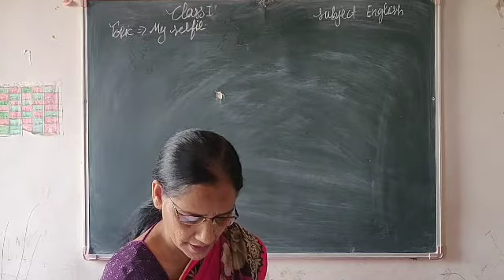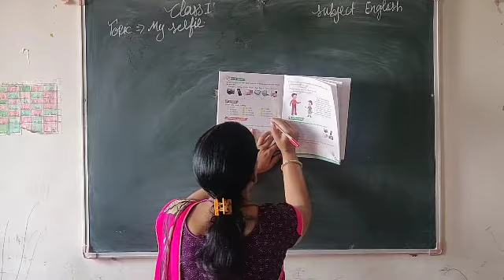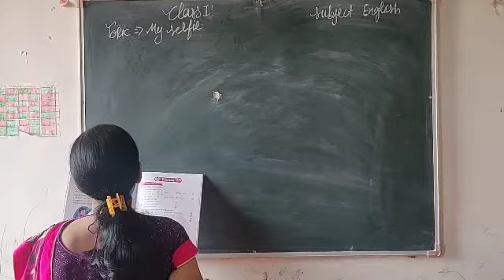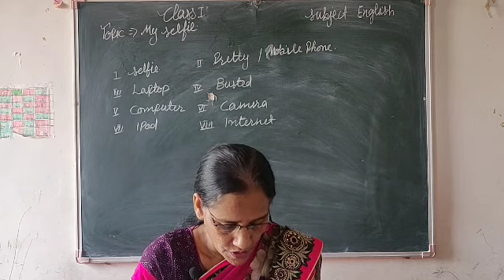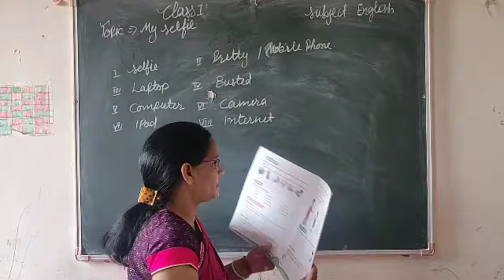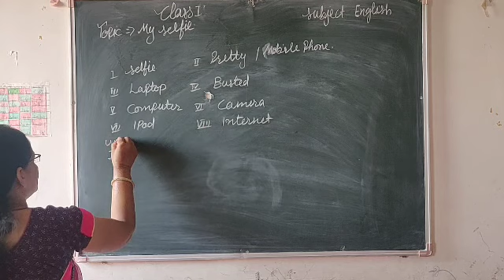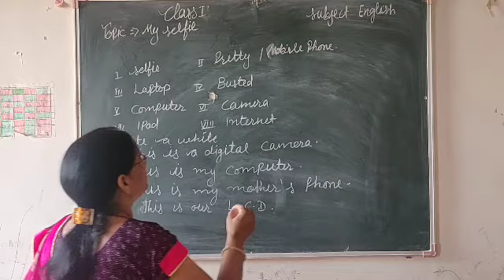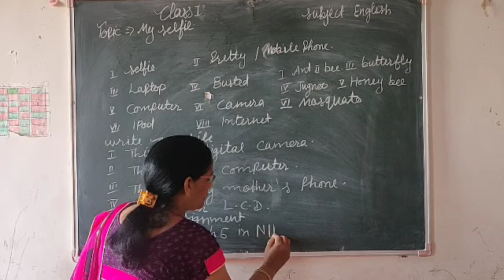CLASS 1st. English